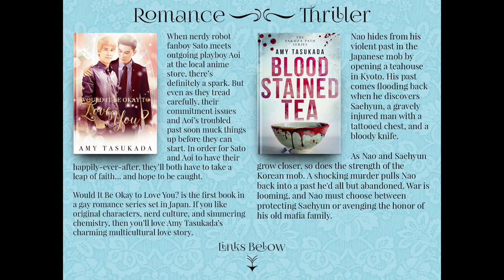Chained to my desk - The Yakuza Path: The Deafening Silence - ManuscriptMonday #13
→An robot fanboy. An erotic voice actor.
     Will their secret overwhelm their love?

→Amy's books (Universal links to books)
The Yakuza Path: Blood Stainded Tea (M/M thriller) -

Would it Be Okay to Love You? (M/M Romance)